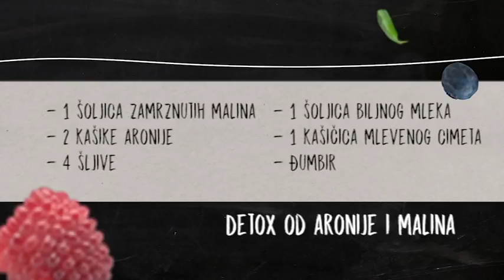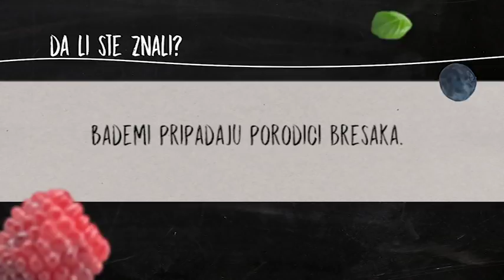Mr. Kitchen: Pevačica Ivana Jordan sprema mediteranski đuveč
U ovoj epizodi "Mr. Kitchen" Sloba Stefanović je ugostio pevačicu Ivanu Jordan i zajedno su pripremali mediteranski đuveč i slatke makarone sa prezlama i kompotom. Piće dobrodošlice bilo je detox od maline i aronije.

O emisiji: Popularni glumac Slobodan Stefanović se preselio u kuhinju i preuzeo ulogu Mr. Kitchen-a, kuvara koji će vam spremati brze, jednostavne, ukusne i zdrave recepte sa sjajnim gostima koji će zajedno sa njim spremati jela koja će uzbuditi sva čula.

Osim pića dobrodošlice, koje Sloba takođe sprema, čućete o istoriji i tradiciji oko jela koja se spremaju, hranljive vrednosti, a dok se klopa krčka, u rubrikama „Da li ste znali“ i „Savet dana“ ćete ćuti sve ono što ste želeli o pripremi jela, a niste imali koga da pitate! Emisija se emituje na TOP kanalu svakog radnog dana od 17.40h a a reprizu možete pogledati narednog dana od 11.00h